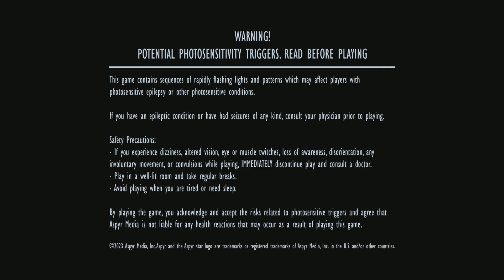STAR WARS: Battlefront Classic Collection - 501st Journal - Geonosis (Training)